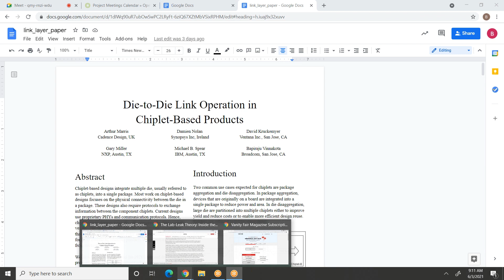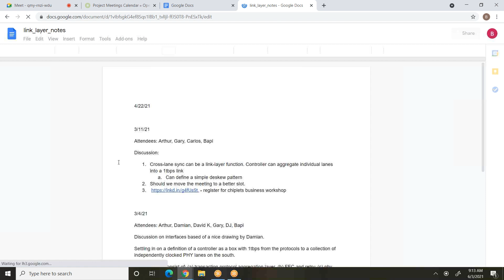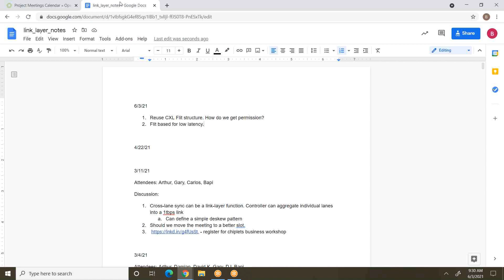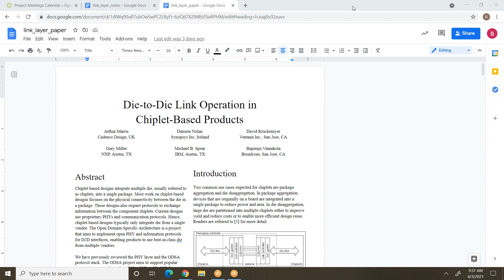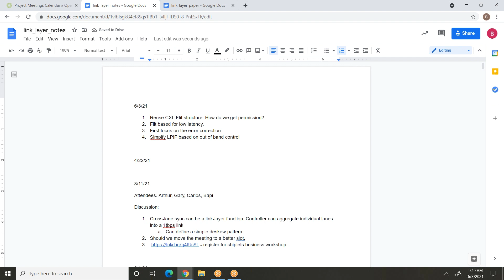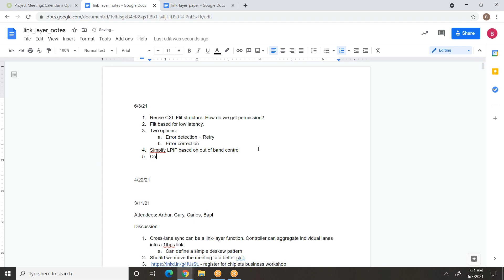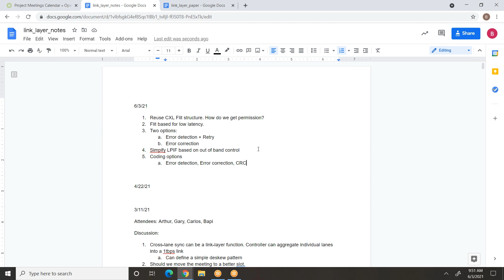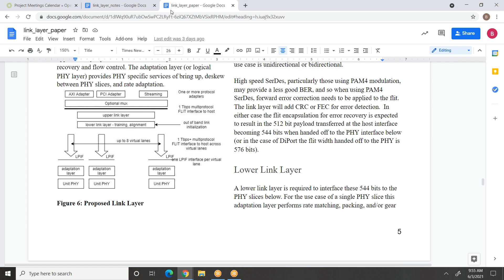ODSA Sub Project - Link Layer Workstream Call: June 3rd, 2021